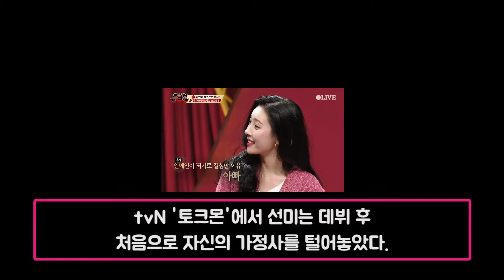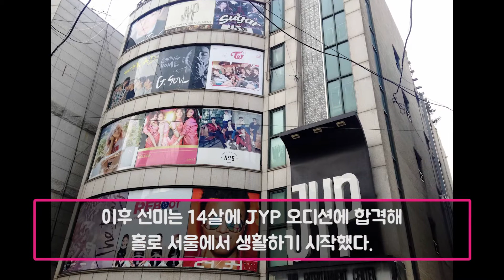선미가 아버지께 보내지 못했던 마지막 문자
'tvN 토크몬'에서 처음 밝힌 선미 이야기

새롭게 시작하는 언니의 아이돌 백과!